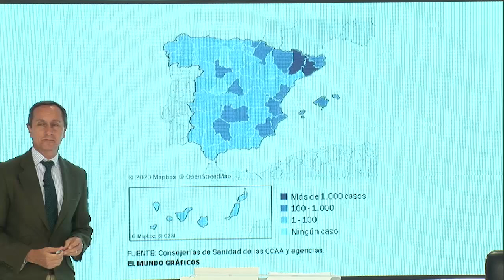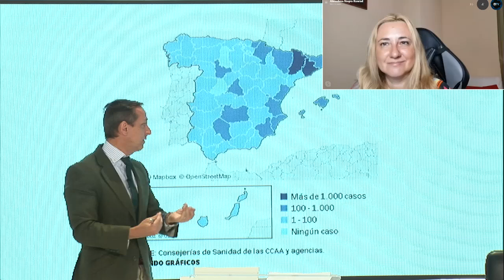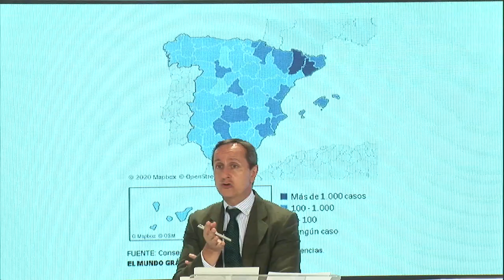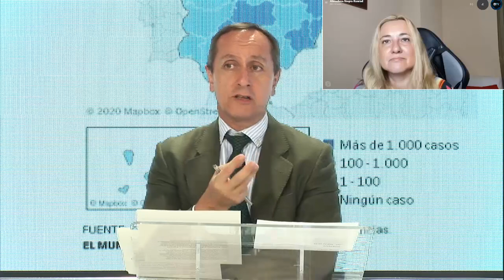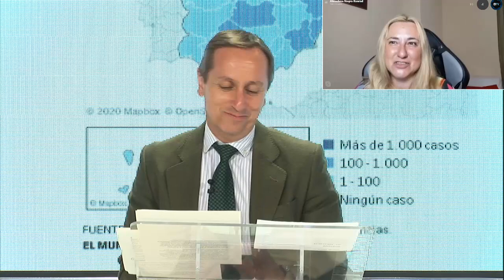ALMUDENA NEGRO: "Sánchez y su Gobierno viven de generar mentiras"